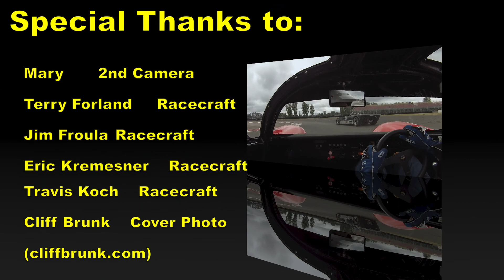Portland Vintage Festival 2016- Groups 5 & 11 Feature Race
I raced my Chevron B16 at the recent Portland Vintage Festival, and although it was a small field, I had a good race with Rubert Bragg-Smith in his Lola 292.